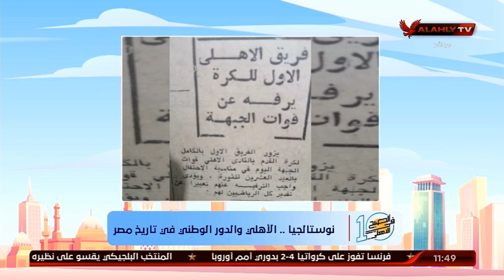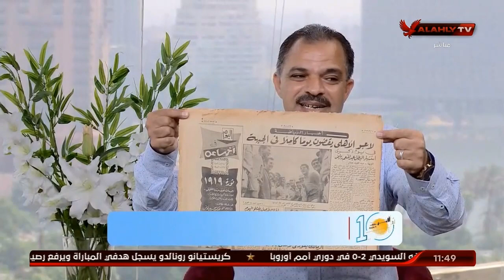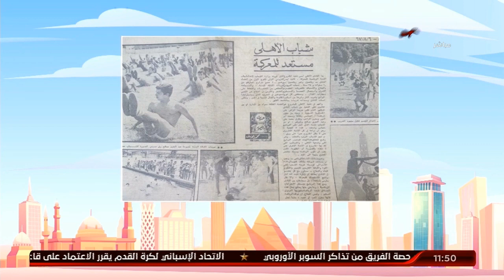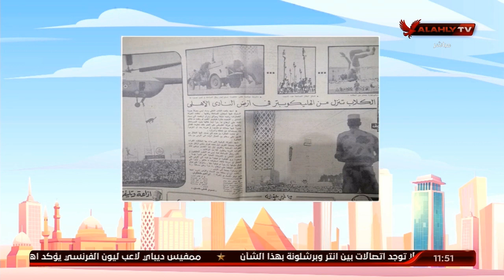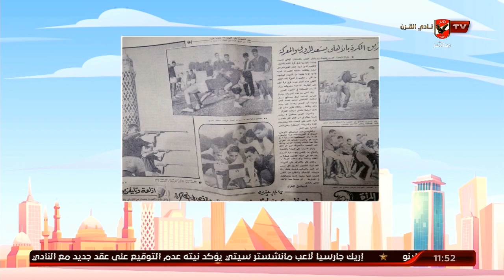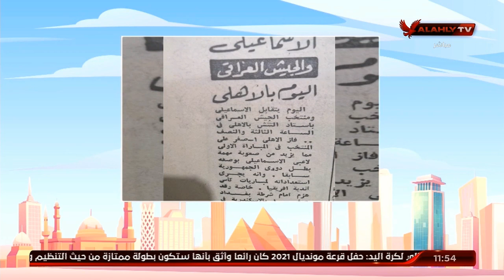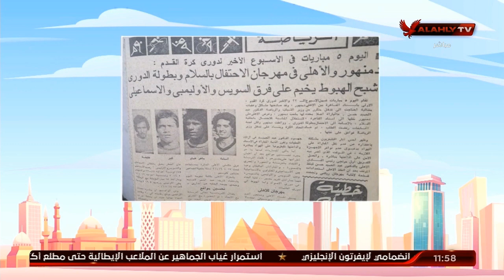نوستالجيا الأهلي والدور الوطني في تاريخ مصر